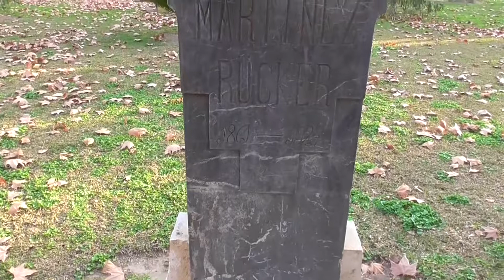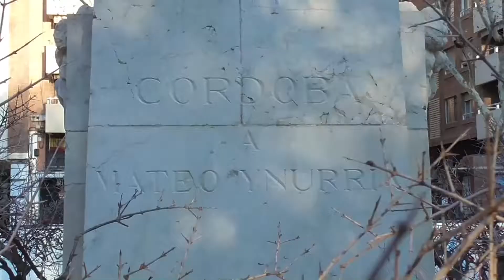LOS JARDINES DE LA AGRICULTURA EN CÓRDOBA. España.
Los jardines de la Agricultura o de los Patos, como son conocidos popularmente, es un jardín público de Córdoba.
 Su nombre se debe a las huertas que había en este lugar cuando lo compró el Ayuntamiento en 1866.